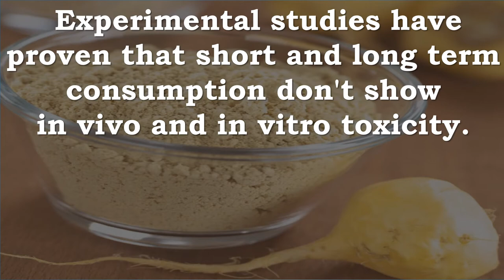Maca Helps With Aging, Memory, Depression, Anxiety, Energy, BPH, Fatigue, Blood Pressure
Recommended Supplements –
Viva Naturals Organic Maca Powder, Gelatinized for Enhanced Bioavailability, Non-GMO, 1lb Bag
Enhanced Bioavailability - Viva Naturals’ maca powder is gelatinized in order to improve the absorption of this renowned root. Gelatinization ensures indigestible starch is removed by applying low heat to raw maca roots, resulting in a highly absorbable powder that eliminates any digestive discomfort.
Adaptogenic Qualities - maca has been shown to help support healthy hormone levels, enhance vitality and sustain energy levels, naturally. We recommend using 1 teaspoon per day for feelings of tranquility and relaxation.
Promotes Radiant Complexion and Glowing Skin - gelatinized maca is a nutritious source of vitamins, minerals, fatty acids and plant sterols offering a wide range of benefits, particularly helping to improve the look and feel of skin.
Impeccable Versatility - maca can be used to enhance a variety of recipes including smoothies, baked goods as well as savory items. This delectable superfood will enhance the taste and flavor of any modern-day recipe, while increasing the nutritional value of your meals.
Viva Naturals Gelatinized Maca is certified organic, non-GMO, gluten-free and vegan-friendly. Try maca today and experience the full benefits of this Peruvian wonder.
Known as Peruvian ginseng, research has shown that regular use of maca can balance hormones for both men and women, and enhance vitality and libido, naturally. Research at Victoria University in Australia found that among women included in the study, maca had a positive impact on mood, energy and overall health.

Balances Energy Levels
Maca was taken by ancient Incan warriors to prepare for war. Today, many athletes include it in their regimen for improved strength and stamina. Whether you need extra energy and mental focus to get through your 9-to-5, or you’re a weekend warrior looking to optimize your workout, the benefits of maca are many.

Supports Adrenal Health
In traditional Incan society, maca was used to help energize and relax participants during dance ceremonies. More recently, maca root powder has been shown to be beneficial in managing stress, and promoting feelings of well-being and a better night’s sleep. We recommend using 1 teaspoon per day for feelings of tranquility and relaxation.

Promotes Glowing Skin
Gelatinized maca offers a source of vitamins, minerals, fatty acids and plant sterols that are beneficial for balancing the complexion and improving the look and feel of skin. Laboratory studies have shown that maca root stimulates proliferation of fibroblasts in vitro, resulting in younger looking skin.

Healthworks Maca Powder Raw Organic, 2lb
Maca Powder has been used as a powerful nutritional staple by the Peruvians for thousands of years. Also known as “Peruvian Ginseng”, it has been used as an energy source without the jitters or crashes! Healthworks Maca Root Powder is high in Protein, Fiber, Vitamin C, B Vitamins, Calcium, Iron, Potassium, Copper, Manganese and Fatty Acids. Maca can be added to smoothies and juices as well as soups, energy bars, oatmeal, baked goods and even cereal! We partner with small farmers right from the source to ensure a product that meets our sustainable standards. Healthworks Maca Root Powder is raw to ensure maximum nutrient absorption. ** Due to the strength of this superfood, we recommend starting out with a small dose.

[Maca (Lepidium meyenii Walp), a review of its biological properties].

This review summarizes the results of studies about the effects of maca on sexual function, spermatogenesis, female reproductive function, memory, depression and anxiety, and energy as well as effects on benign prostatic hyperplasia (enlarged prostate), osteoporosis (weak bones, loss of bone density) and metabolic syndrome. Its anti-aging effect is also discussed as well as safety in consumption.
 Differences have been shown between the effects of the black, yellow and red maca varieties.
 Black maca shows the best results on spermatogenesis, memory and fatigue
Red maca is the variety that reverses the benign prostatic hyperplasia (BPH) and experimentally induced osteoporosis.
In addition, maca reduces the glucose levels, and its consumption is related to the lowering of blood pressure and an improved health score.
 Experimental studies have proven that short and long term consumption don't show in vivo and in vitro toxicity.